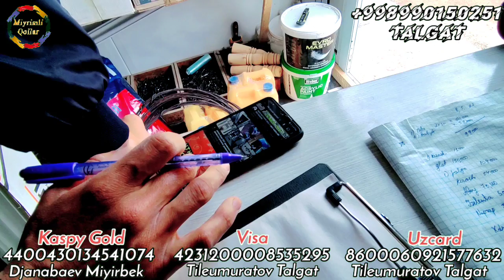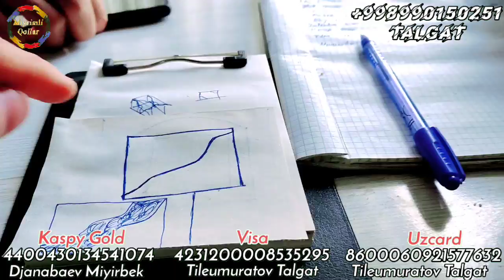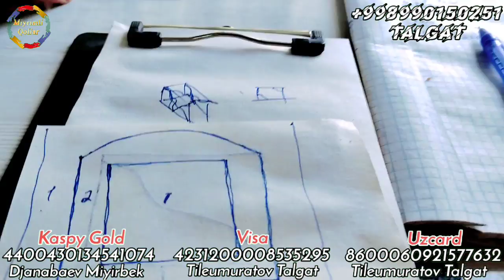47. Баршемизден Аллах разы болсын.🤲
Ассалаума алейкум Мийримли коллар Каналымызга Жазылын 👍